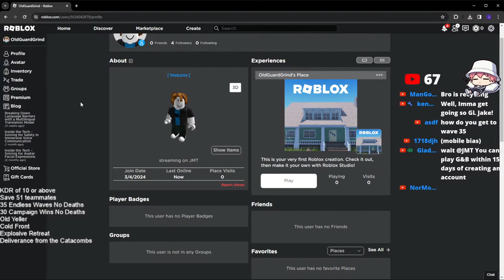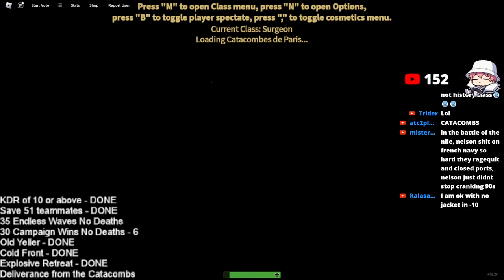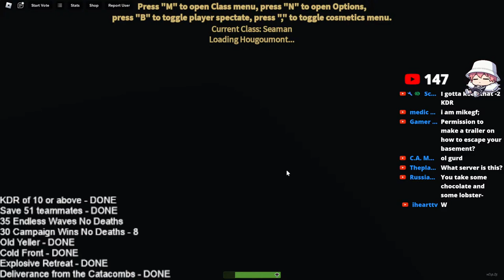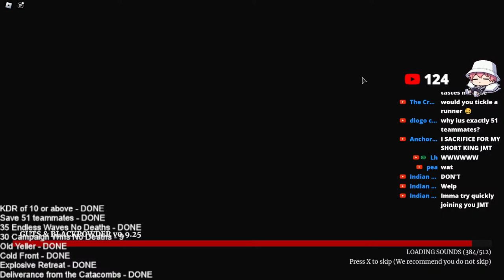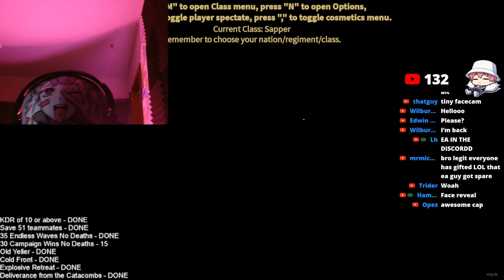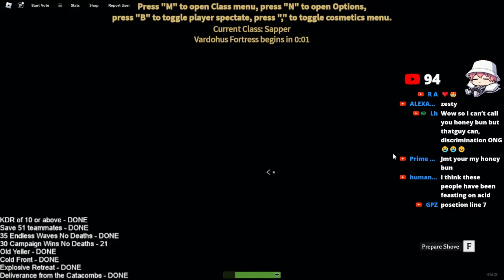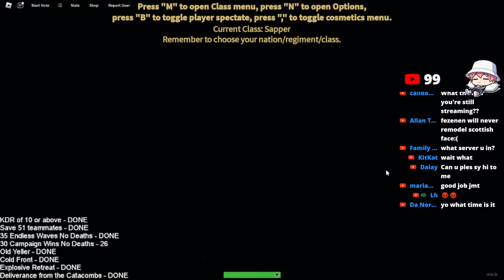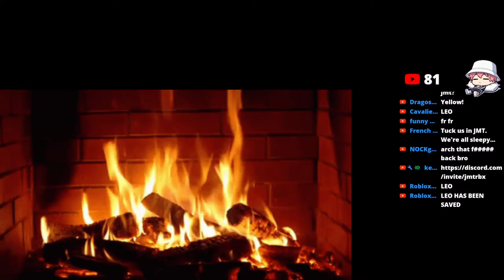GETTING OLD GUARD START TO FINISH IN 1 STREAM!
may the overlords bless me